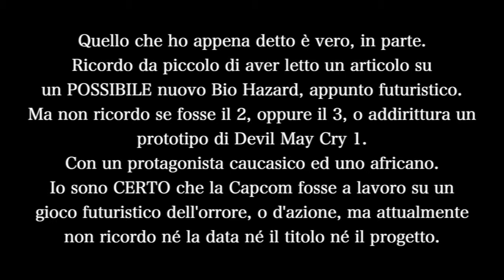Resident Evil 2 recensione. La Capcom ed il suo momento di lucidità 10/10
Storia 10
Gioco 10